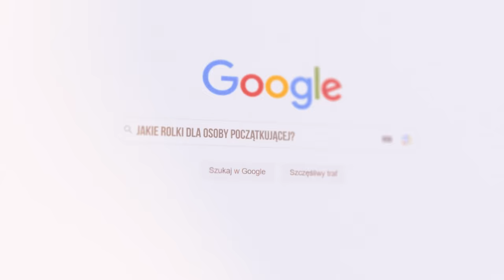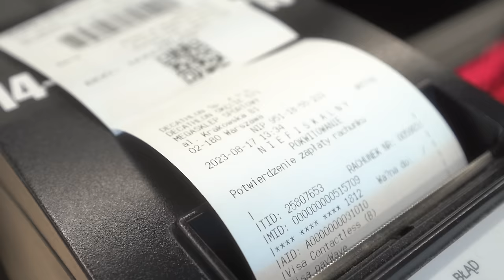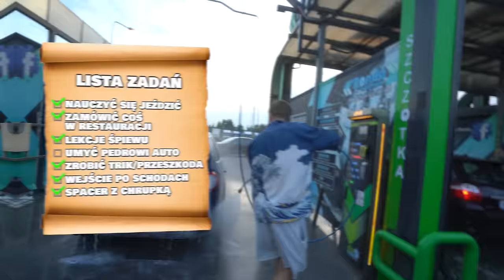CAŁY DZIEŃ NA ROLKACH